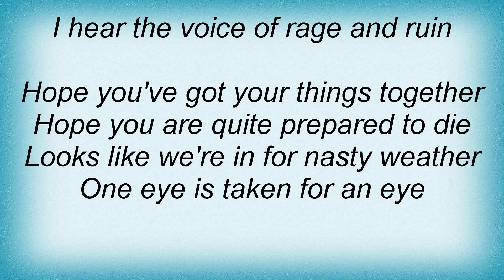16 Horsepower - Bad Moon Rising Lyrics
16 Horsepower - Bad Moon Rising Lyrics